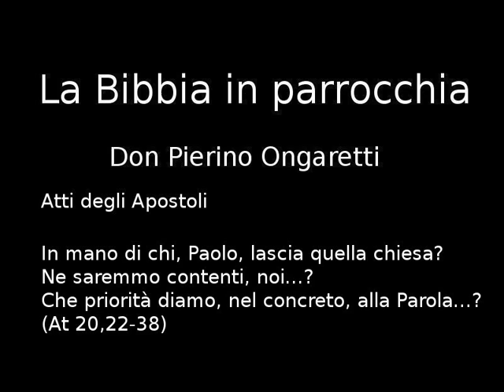Atti degli Apostoli (T8) - In mano di chi, Paolo, lascia quella chiesa?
In mano di chi, Paolo, lascia quella chiesa?
Ne saremmo contenti, noi…?
Che priorità diamo, nel concreto, alla Parola…?